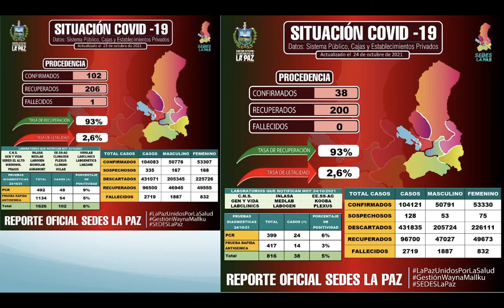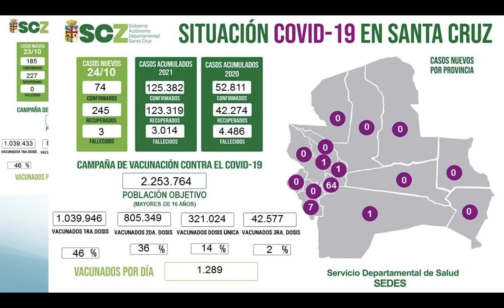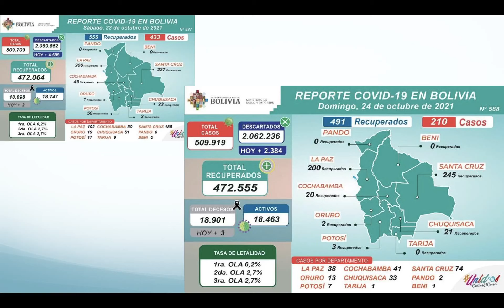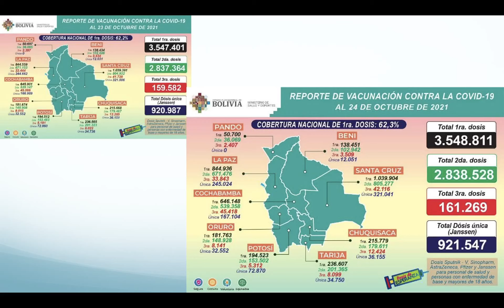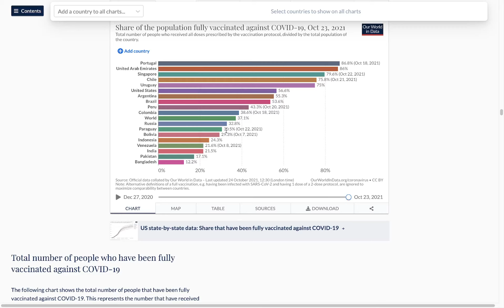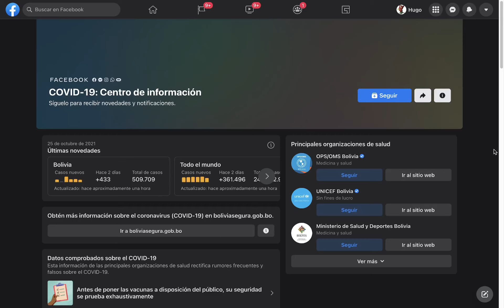Domingo 24 de Octubre Situación Covid 19, 210 nuevos casos, 3 fallecidos, 3760075 vacunados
Este es el reporte del Domingo 24 de Octubre de 2021 sobre la situación del Coronavirus (Covid 19) en La Paz, Santa Cruz, Cochabamba, Bolivia y el mundo con estadísticas de los SEDES y Facebook.

Vacunados 1ra Dosis: 3548811
 Vacunados 2da Dosis: 2838528
Vacunados 3era Dosis: 161269
Vacunados Dósis única: 921547